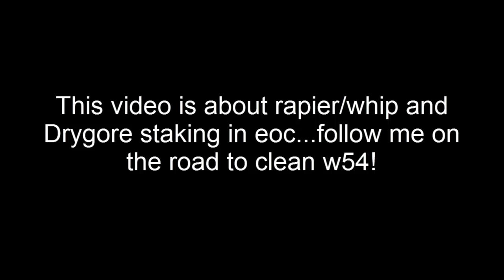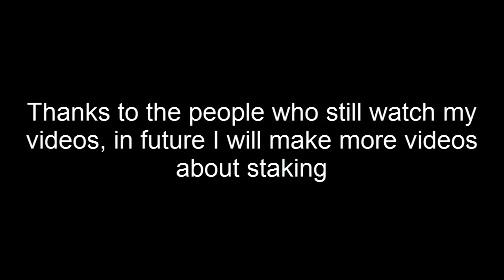Elysian Baws - New Channel Eoc stake video #1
Hello guys, this is my new channel and my first staking video
I was thinking about that nobody makes stake videos in Eoc anymore so...here we go:P